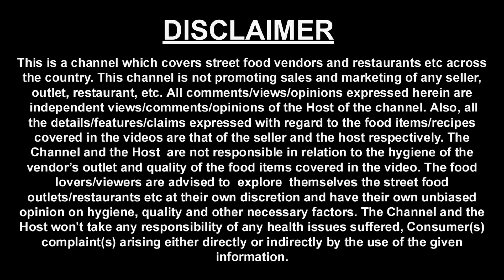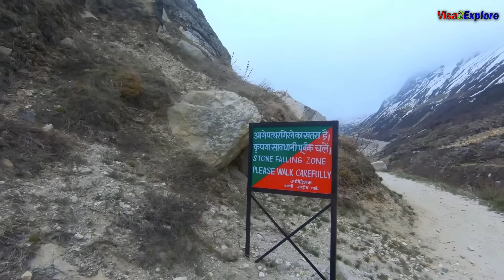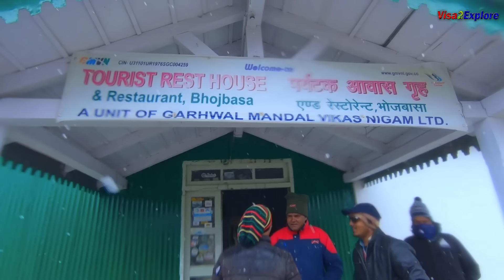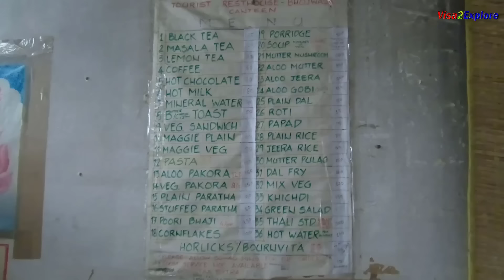EP 8 Gangotri to Gaumukh Trek | A to Z of Gaumukh trek guide | Uttarakhand Tourism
Description section here has every detail about Gaumukh trek, starting from how to reach Gangotri and then Gaumukh, plus how to apply for permit etc…

This video is part of our 30 day Uttarakhad Char Dham yatra.

Distance from Gangotri to Gaumukh: This is a total distance of 18 km, with break up as…

Time Duration:We did this Trek from Gangotri to Gaumukh over 2 days, we stayed overnight at Bhojbasa.

Journey dates: 1st week of June 2019.

Permit process: You need to apply online for Gaumukh permit using the below weblink..

Application for permit does not mean confirmation of travel on that day, you still need to visit the forest office day before or few days before the journey and get the day of travel confirmation done.

Charge for permit: You don’t have to pay anything online - when you reach forest office entry gate at Gangotri , you have to pay  charge of Rs 150 per person.

Charge for Pony service: Government approved rate is Rs 1800 per person from Gangotri Forest entry gate to Bhojbasa and back next day.

Though Rs 1800 rate is fixed by government but on an average this costs Rs 2500 because they will charge extra for luggage plus if you are little over over normal weight they will charge extra. Consider this about Rs 2500 per person.

Guide charge: We paid Rs 2500 to our guide, Ideally you should fix your guide day before the journey, if you want only porter you may get it at Rs 2000 for the complete journey.

In our case Guide demanded Rs 2500 for his service then Rs 1000 extra for his boarding and lodging - we paid Rs 3500 to him for this 2 day journey.

In this route most guides work as Guide cum porter but still you should clarify this with the guide.

Food at Garhwal Mandal vikas Nigam Guest house Bhojbasa- They serve good and tasty food, though options are limited, only veg food available.

Dal, Bharta or Bhindi average one person serving costs Rs 170 to Rs 190.

Tea in morning - you can get it at 6 am in morning at Bhojbasa.

Places to stay between Gangotri to Gaumukh: Only place where you can stay is Bhojbasa, there are 2 options there GMVN , you need to do online booking.  There is no place to stay at Gaumukh.

Per person stay cost Rs 350 excluding food.

Other option is there is a ashram near GMVN , you can stay there as well at cost of Rs 350 per person. This cost at Ashram includes food cost, they serve langar there.

Electricity at Bhojbasa - There is no electricity over there, GMVN guest house has a generator which they run every day evening for one and a half hour.

Mobile network: You will get mobile network only for 2 to 3 km during the start of the journey, then no network, even BSNL network was not there.

If there is some emergency, GMVN people liasons with the Army there and communicates wirelessly with Gangotri.

Things to carry: Enough woolens, raincoat, oxygen cylinder, you can get oxygen cylinder from gangotri medical shop by paying Rs 600 and if it is not used they will deduct Rs 100 or 200 and return the balance money.

Its not compulsory to carry oxygen cylinder but just on a safe side.

Should you have any other query, please read through frequently asked questions below.

FAQ -
Can i travel from Gangotri to Gaumukh and then come back on the same day to Gangotri.

Answer - Yes you can do that, as i did the same 6 years back when i went there with my wife but you need high physical fitness and good stamina. Though it is not advisable, as by the time you reach back Gangotri it will be dark.

Can i start trek early morning at 4 am?
Answer -No, Forest department allows entry from the gate at 6 am, to reach Forest entry gate you should start from you hotel or guest house at Gangotri at 5.30 am or 5.15 am..

Can i travel to Gaumukh in winters?
Answer - No - You can go there during May to Oct period only, during winters Gangotri National park is closed.

Benefit of taking guide?
Answer - He can guide you about danger zone, and give you good company. They are not professional guides, they were porters at some point of time and now have graduated themselves to guide.

Best time to travel to Gaumukh?

Answer - Mid august to end september. May and October will be cold. Though you can travel any time between May to Oct but avoid Monsoon time between June to July.

Is travel on Pony safe?
Answer - To my mind it is not advisable, because if you slip from Pony, it may badly hurt you or there may be a casualty too because it is steep below and passage is also small…

Though the number of travelers per day is limited so there is no crowd there but i will still suggest try walking down and you will love the journey.